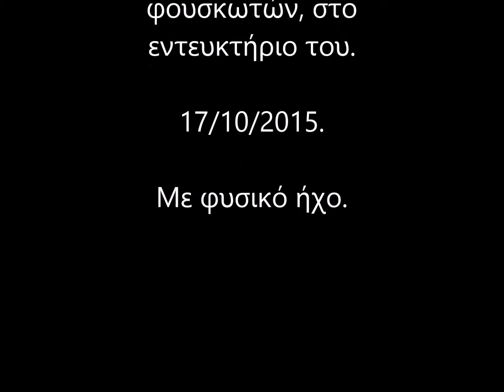Λ.Φ.Σ. ΙΑΣΩΝ. Party Πανελλήνιας στεριανής συγκέντρωσης ομίλων φουσκωτών 2015.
Η καθιερωμένη συνεστίαση μελών και φίλων της Λ.Φ.Σ. 'ΙΑΣΩΝ', πριν από την Πανελλήνια στεριανή συγκέντρωση ομίλων φουσκωτών σκαφών για το 2015.